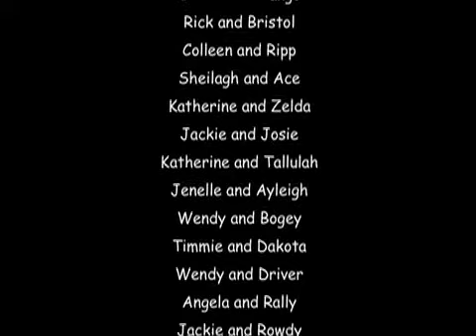2007 Skyhoundz Canadian Regionals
Freestyle
Veterans, Novice, Open, Microdog Freestyle